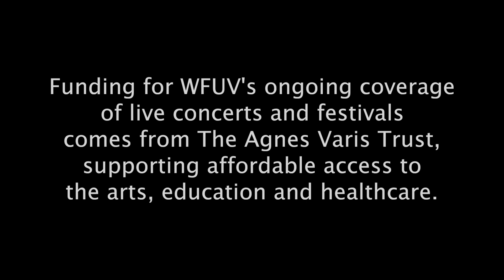Courtney Barnett - "David" (Electric Lady Sessions)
Courtney Barnett performs "David" live at Electric Lady Studios. Recorded April 24th, 2014.

Host: Rita Houston
Engineer: Electric Lady Studios
Cameras: Nate Ford and Joe Maziarski
Editor: Deirdre Hynes & Caroline Inzucchi